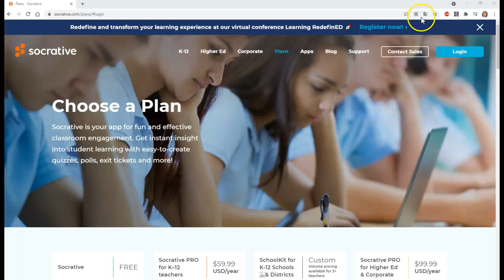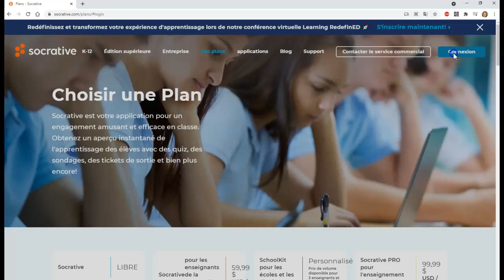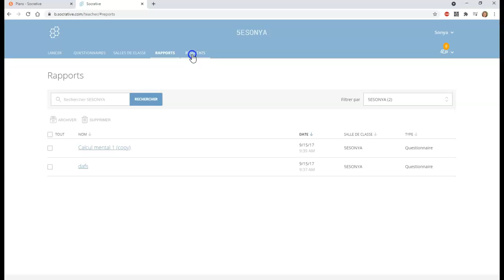Socrative survol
Vidéo produite dans le cadre de l'autoformation » les questionnaires interactifs en soutien à l'apprentissage des élèves » pour le Campus RÉCIT - Socrative